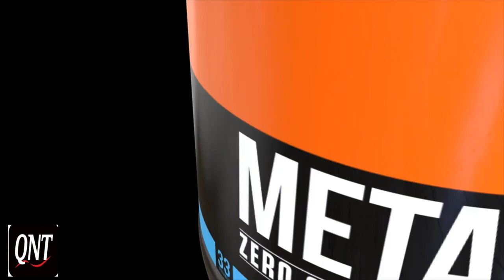UNBOXING QNT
Mon code : -20% "CREWBASTOS"

Aujourd'hui nouvelle vidéo UNBOXING et la découverte de mon Premier Partenariat au coté de QNT !

Je vais vous présenter un "PACK" prise de muscle, force et endurance, adapter aux débutant comme aux intermédiaire, et le prix reste abordable pour tous !

N'oubliez pas mon code pour votre remise de 20% avec le code CREWBASTOS

BON VISIONNAGE

Peace